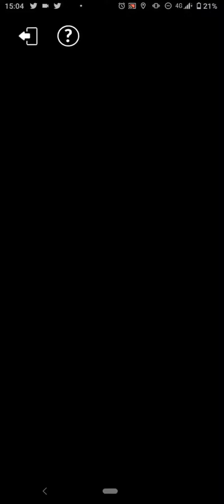2022.6.16.のポケモンGoのウツロイド お食事タイム ※途中でエラーが発生してしまった❗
0:44あたりからご注意。